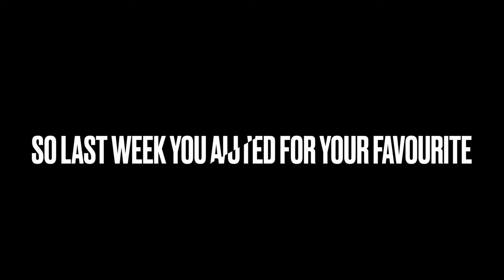The Masked Singer Championship Episode 11: ROUND 3 Fox VS Kitty VS Rottweiler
Poll Closed